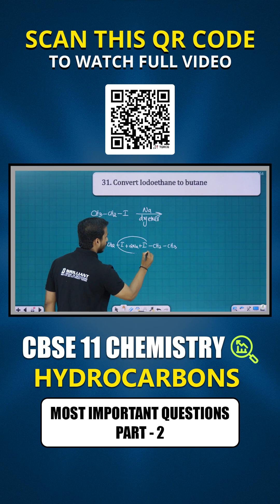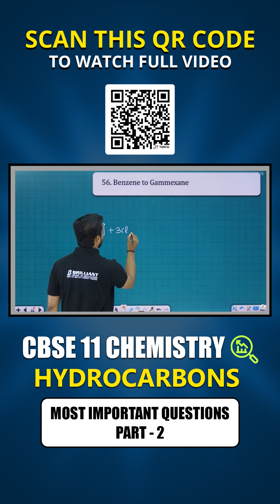CBSE 11 Chemistry Showdown: Most Important Questions on Hydrocarbons That Will Boost Your Grades P-2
Prepare for success with our in-depth CBSE 11 Chemistry video on hydrocarbons! We focus on the most important questions that can make or break your understanding of this topic. Engage with expert explanations and practical examples to solidify your knowledge. Take the first step toward mastery — watch our video and ace those exams! Click now to get started!

➡️ Exam: CBSE Grade 11
➡️ Subject: Chemistry
➡️ Chapter: Hydrocarbons
➡️ Topics Name: CBSE 11 Chemistry | Hydrocarbons | Most Important Questions Discussion Part-2